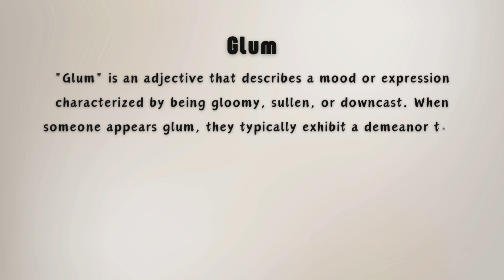What is the meaning of Glum?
Glum refers to a state of feeling sad, gloomy, or downhearted. It is often used to describe a mood or expression that shows unhappiness or a lack of enthusiasm. When someone is glum, they may appear quiet, withdrawn, or lost in their thoughts. This video explains the meaning of "glum" in a simple and concise way, helping you understand how it describes a person's mood. Whether you're learning new words or just curious about the meaning of glum, this video provides a quick and easy definition to expand your vocabulary.